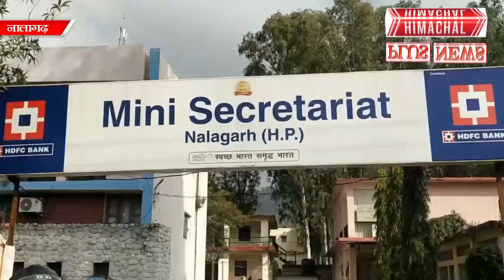नालागढ़ : हिमाचल सरकार के खिलाफ की जमकर नारेबाजीजल्द मांगे पूरी नहीं हुई तो करेंगे धरना प्रदर्शन